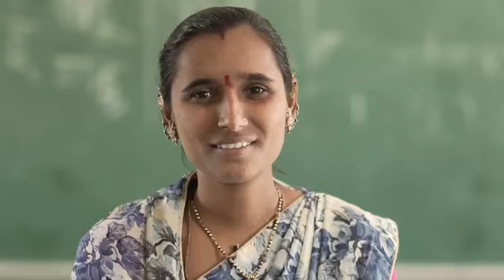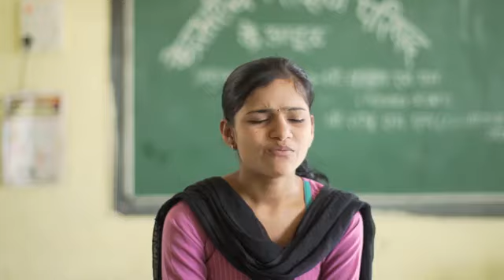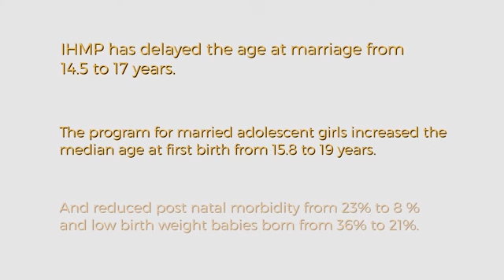Institute of Health Management Pachod History, Impact and Way Forward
A video explaining why IHMP have focused on adolescent girls over the last 2 decades